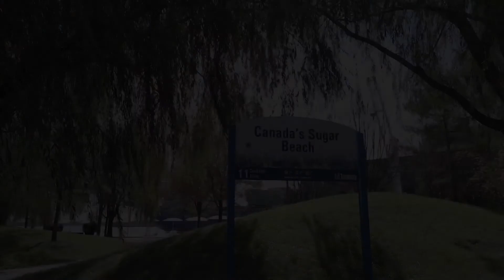10 Queens Quay, Unit 306, Toronto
10 Queens Quay, Unit 306, Toronto